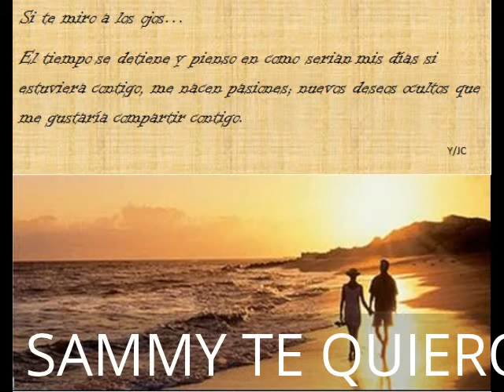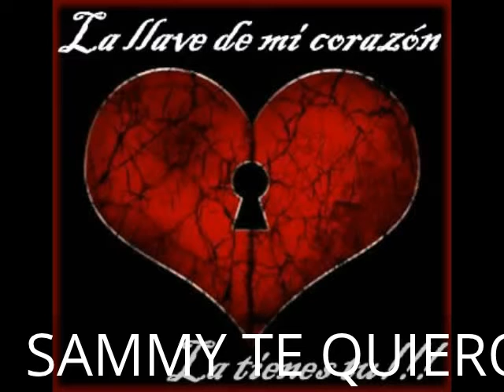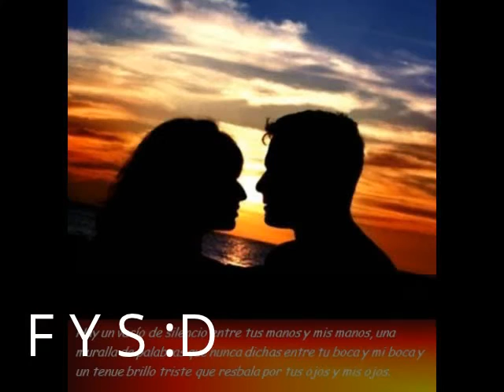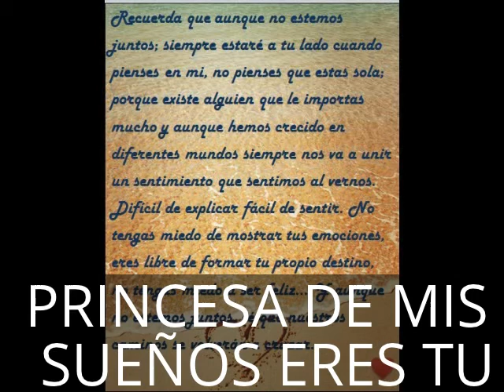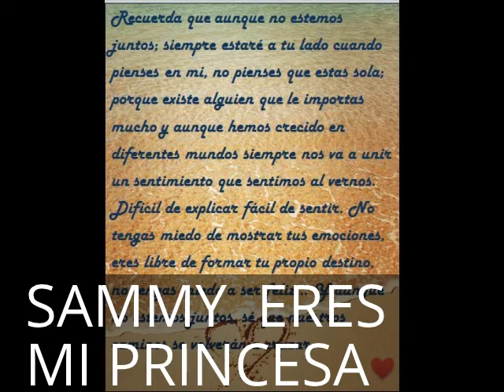te quiero sammy